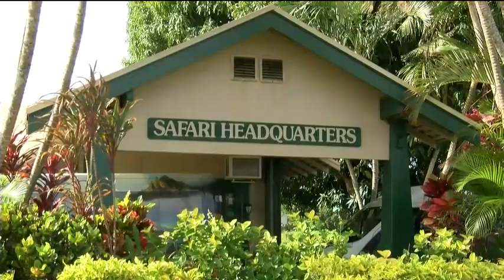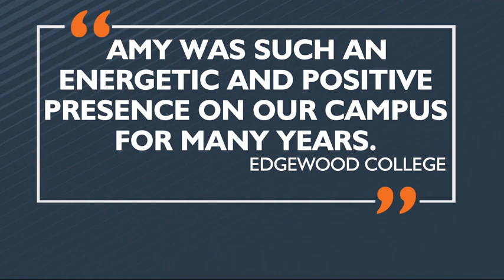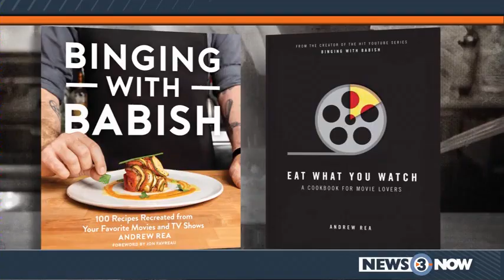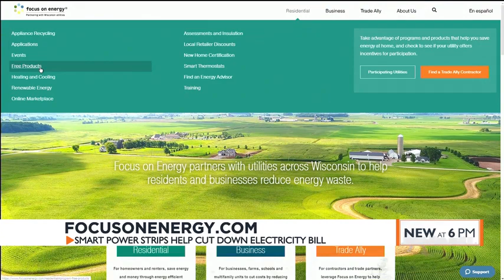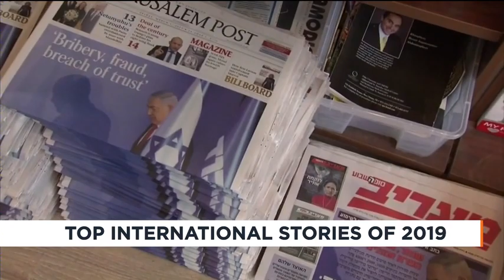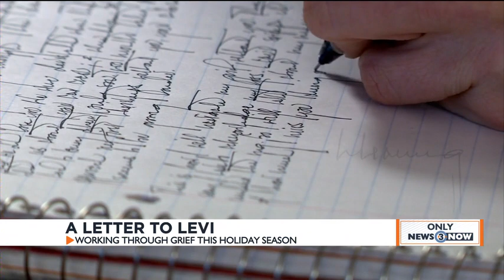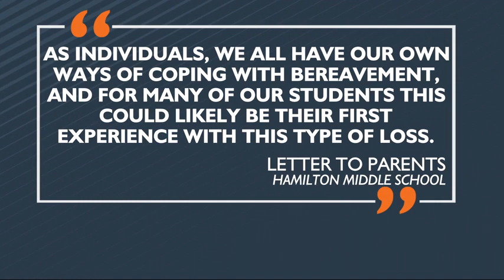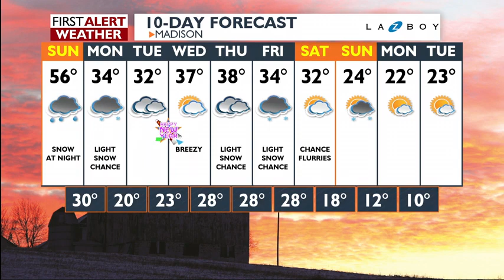News 3 This Morning: December 29, 2019